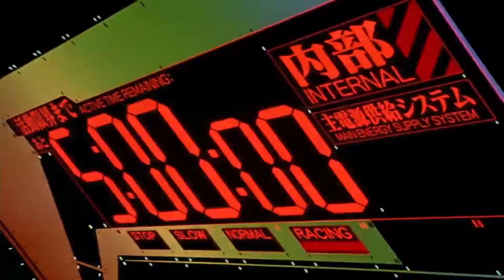The Tilt - Karakondžula (Scarfinger) [Pop Synthwave] (AMV)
Not familiar with Serbian? No problem! Turn subtitles on and enjoy!

Performed by:
Bora Eskić - vocals
Vladimir Djedović - keyboards, programming and vocoder
Mladen Pecović - electric guitar
Anđela Išić - backing vocal

Original music and lyrics - Bora Eskić
Arrangement - Vladimir Djedović

                             Support The '80s Guy
                         Submit Your Music and Art